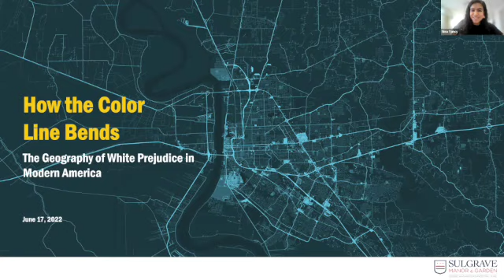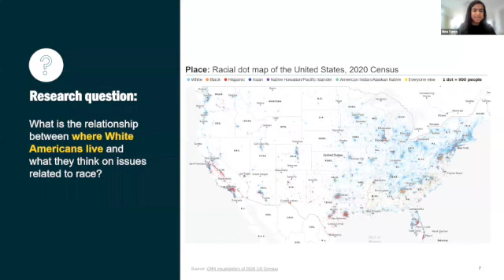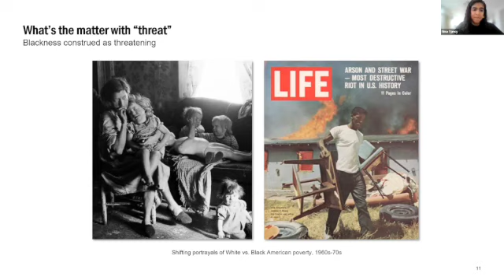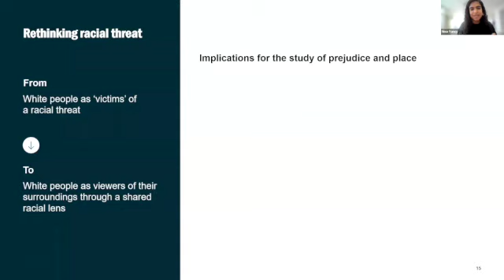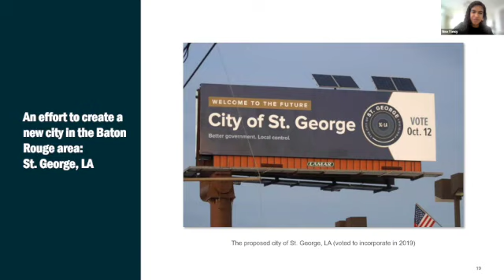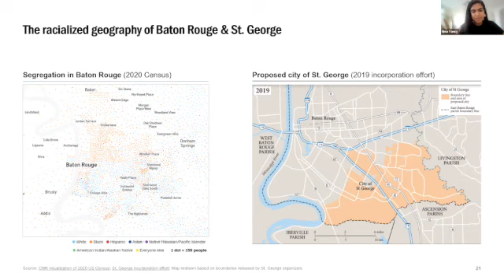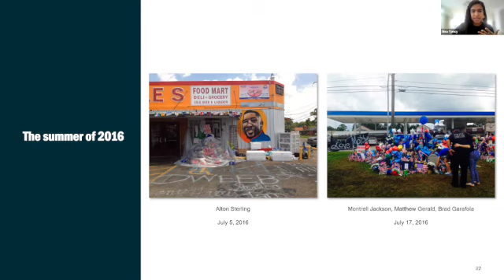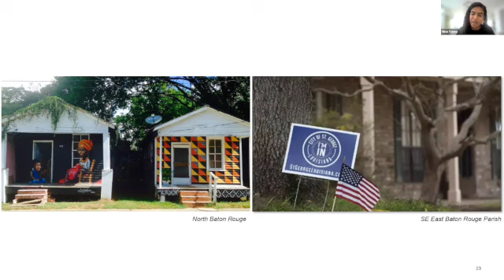Sulgrave Series - How The Colour Line Bends Seminar with Nina Yancy